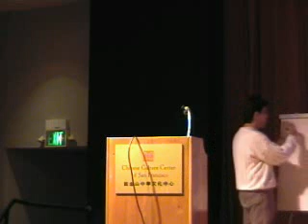Juan Garcia Ripoll - ILC 2002